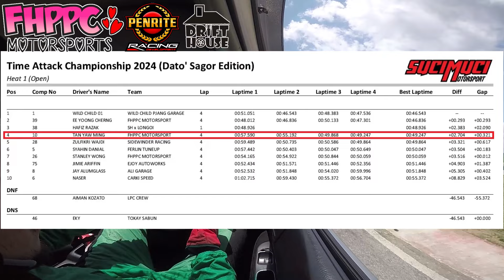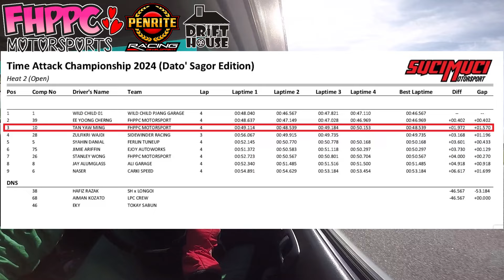HONDA CIVIC EK4 K24 SUCIMUCI TIME ATTACK DATO SAGOR CIRCUIT EDITION 2024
My first experience in Litar Dato Sagor with K24 powered Honda Civic EK4. This EK4 is equipped with DC5 transmission, 4.7 final drive and FD2R LSD. Engine management is by LINKECU. All wheels were equipped with TEMPESTA ENZO V-01R 205/45 R16. The speed in this track is higher compare to Permyjaya Race Track but its easier to drive. Beautiful track. I would not have make it without the support of FHPPC. Thankl you FHPPC. Enjoy the video.